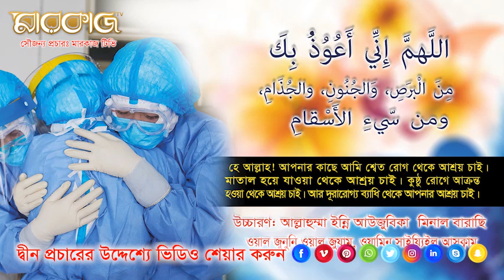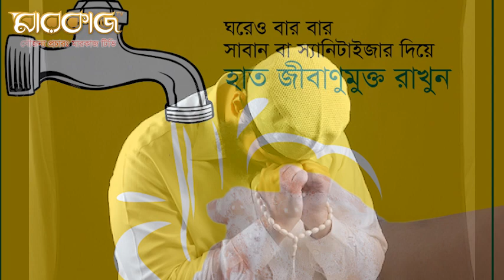সবাই সতর্কতা থাকুন || Everyone Alert Stay Bangladesh || Tawakkaltu alAllah || মারকাজ টিভি Markaz Tv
▩Watch our Latest Bangla Waz:
►Content Title: